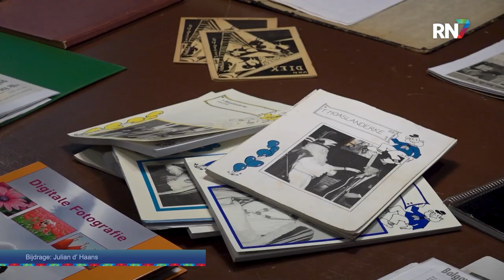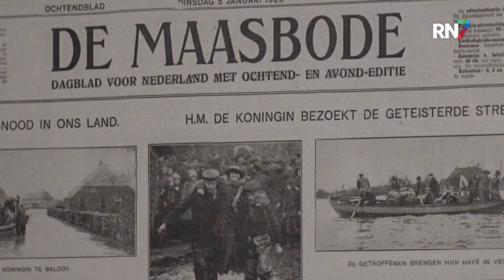Expo moet inwoners Balgoij naar stembus lokken || RN7 REGIONIEUWS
Het is de grote dag waarop we naar de stembus mogen voor de Europese Verkiezingen. Voor veel mensen klinkt dat niet echt als muziek in de oren en deze verkiezingen hebben doorgaans ook het laagste opkomstcijfer. Om toch te proberen zoveel mogelijk mensen naar de stembus te lokken, gaat het stemmen in Balgoij gepaard met een bezoek aan een bijzondere expositie.